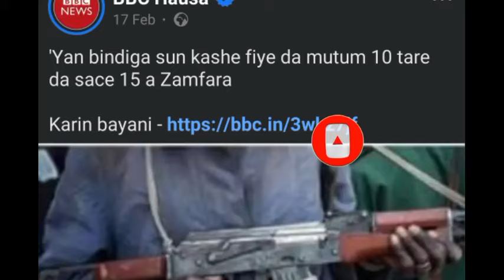Innalilahi Bello Turji Yan Bindiga Sun Kashe Mutane 10 Tare Da Sace 15 A Dajikan Zamfara Yanzu 🇳🇬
Tags____
GIDAN SARAUTA SEASON 3
ALAQA SEASON 5 EPISODE 1
LABARINA SEASON 8 EPISODE 1
IZZAR SO TAKUN FARKO
UKU SAU UKU